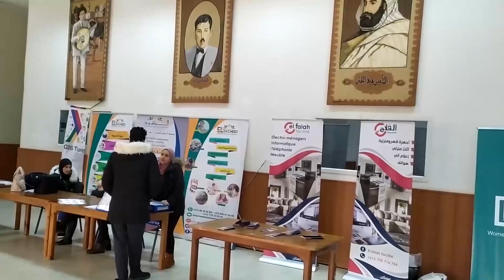Vlog - DevFest Tiaret 2019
DevFest Tiaret 2019
 مهرجان المطورين تيارت 2019
يوم : 16 و 17 نوفمبر 2019 بدار الثقافة علي معاشي - ولاية تيارت

The DevFest is the biggest event we hold every year where it focuses on building the community and learning new technologies.

DevFest is inspired and uniquely adapted to the needs of the developer community and the region.

The Developers Festival is a technological event organized by the Google Developer Groups GDG, which takes place in more than 614 cities around the world to communicate, share and encourage the exchange of knowledge, enthusiasts, developers, project leaders and organizations in general, interested in using Google technologies throughout Algeria.

يعلن فريق مطوري جوجل تيارت GDG Tiaret عن تنظيمه لمرجان المطورين الذي يجمع المطورين، المصممين، المهندسين ..و كل المهتمين بالتكنولوجيا و جديدها.
يسعى فريق GDG Tiaret لأن يقوم بأشياء رائعة ومهمة في هذا الحدث ، حيث سيكون هناك:
- مؤتمرات ومحاضرات مميزة ومثيرة للإهتمام.
- ورشات تدريبية
- متحدثين محترفين من كافة أرجاء الوطن  أتو خصيصا لهذا الحدث!
- خبراء من شركة جوجل (GDEs)
والكثيـــــر من المفاجآت، التي سترونها أثناء الحدث! 🎉